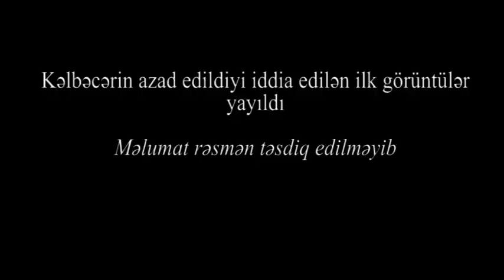"Bura KƏLBƏCƏRDİR!"-Azərbaycan əsgərləri KƏLBƏCƏRDƏN VİDEO PAYLAŞIB (məlumat rəsmi təsdiqlənməyib)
"Bura KƏLBƏCƏRDİR!"-Azərbaycan əsgərləri KƏLBƏCƏRDƏN VİDEO PAYLAŞIB (rəsmi məlumat yoxdur)